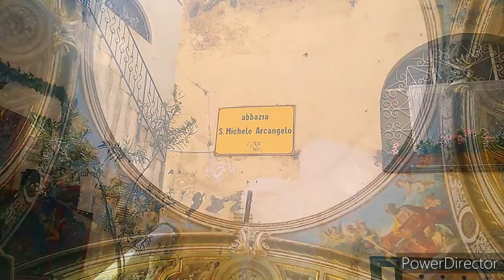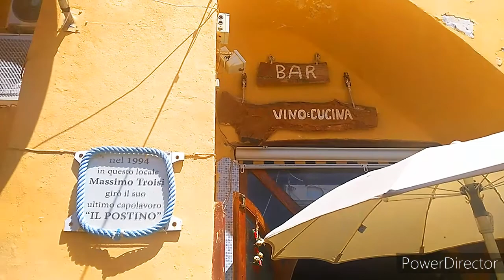PROCIDA 🗾 L' ISOLA MISTERIOSA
Esplorazione effettuata il 12 luglio 2020:
Il 12 Luglio sono andata ha visitare questa piccola
isola, il giorno prima dell' improvvisa scomparsa di
mia nonna, e presto riprendero' ha fare nuove
esplorazioni, la vita continua ed è breve.
Ho iniziato la mia avventura spirituale viaggiando
da sola, per conoscere posti mai esplorati, e parlando
con persone nuove, viaggiare per conto mio mi
arrichisce l' anima, libera da ogni pensiero, lontana
da ogni negatività.
Questa piccola isola e divenuta nota grazie al film
Il Postino diretto dall' attore comico Massimo Troisi
scomparso all' eta' di 40 anni nel lontano 1994
proprio sul set del suo ultimo capolavoro.